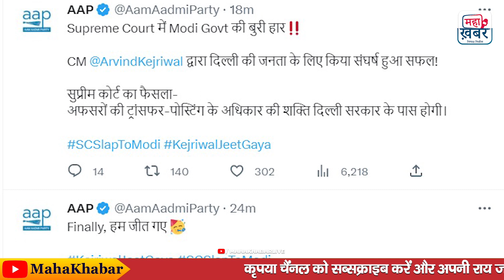Delhi News | LG बनाम दिल्ली सरकार SC में आप की जीत केजरीवाल दिल्ली के बॉस! | AAP की प्रेस कॉन्फ्रेंस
नई दिल्ली: सुप्रीम कोर्ट की पांच जजों की संविधान पीठ ने गुरुवार को दिल्ली सरकार और केंद्र के बीच विवाद पर अपना अहम फैसला सुना दिया है। सुप्रीम कोर्ट ने कहा कि अधिकारियों की तैनाती और तबादले का अधिकार दिल्ली सरकार को होना चाहिए। यानी उपराज्यपाल नहीं मुख्यमंत्री ही दिल्ली का असली बॉस होगा। फैसले को पढ़ते हुए सीजीआई चंद्रचूड़ ने कहा कि राज्यों के पास भी शत्ति है लेकिन राज्य की कार्यकारी शक्ति संघ के मौदूज कानून के अधीन है। कोर्ट ने कहा कि दिल्ली सरकार की शक्तियां अन्य राज्यों के मुकाबले कम है। यहां चुनी हुई सरकार है लेकिन सरकार के पास शक्तियां सीमित हैं। कोर्ट ने माना की चुनी हुई सरकार की जनता के प्रति जवाबदेही है।